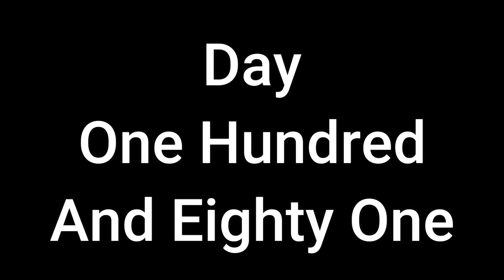Day 181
Final day of June